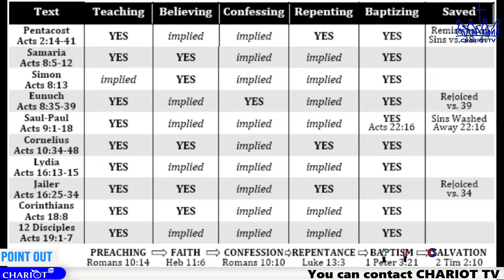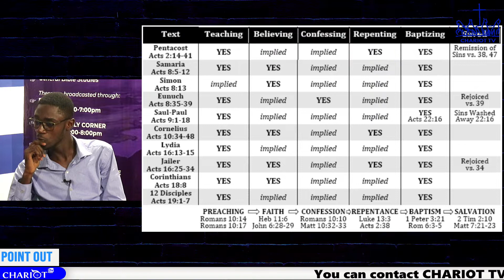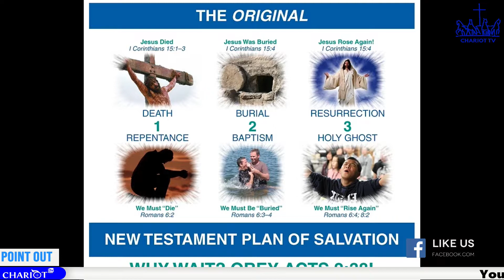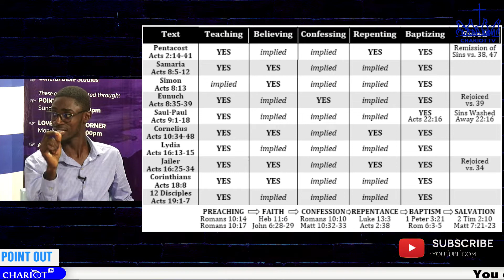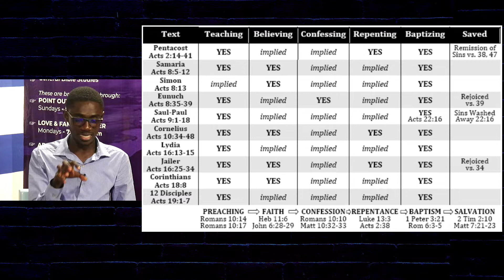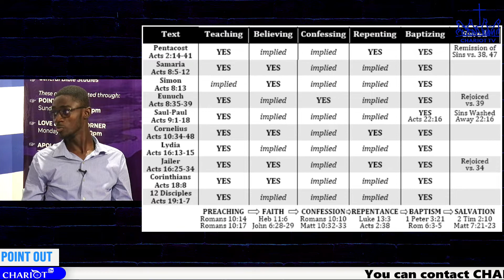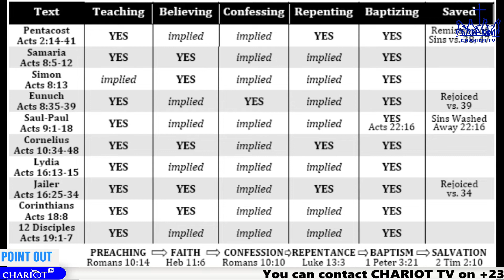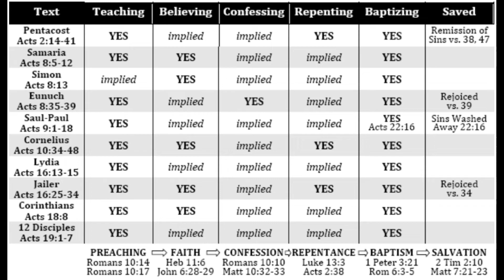POINT OUT: CASES OF CONVERSION 5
CASES OF CONVERSION 5